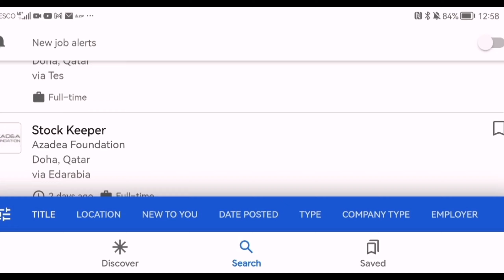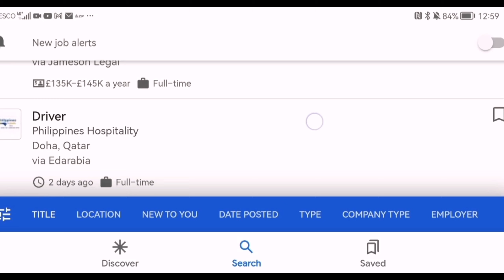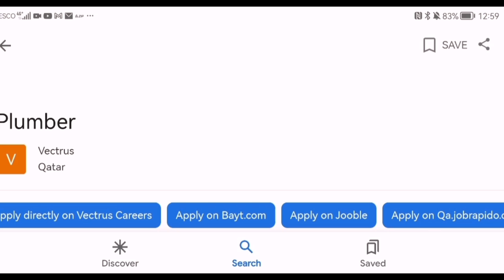VISA FREE INTRY FOR PAKISTANIS/پاکستانی اس ملک میں بغیر ویزا کے جا سکتے ہیں